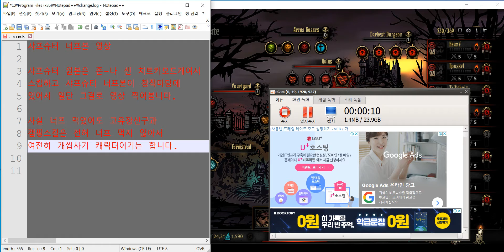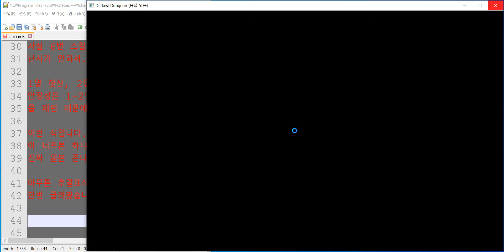모드 캐릭터 영상) 샤프슈터(Sharpshooter) 너프본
원본은 혈월 챔피언 수집가를 확정크리 뜨는 표식딜로 원킬하는 미친새끼인데
너프본이 창작마당에 있어서 그거 굴렸음.

문제는 고유장신구와 캠핑스킬은 너프 안 쳐먹고 그대로임ㅋㅋ
이번 원정에서 고유장신구는 안 썼는데 그래도 개사기ㅋㅋ